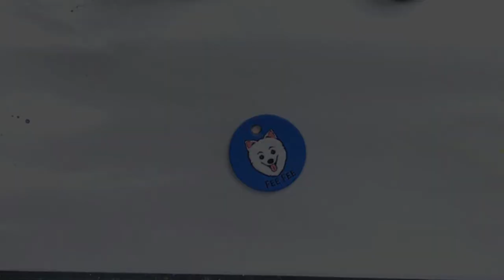Painting Fee Fee The Pomeranian - Leather Dog Portrait Tag - Noiseless Dog Tag - Avaloncraft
Painting a Miniature Dog face on a Leather Tag